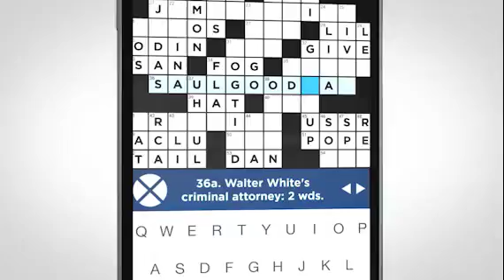Daily Celebrity Crossword - White Video 15 secs